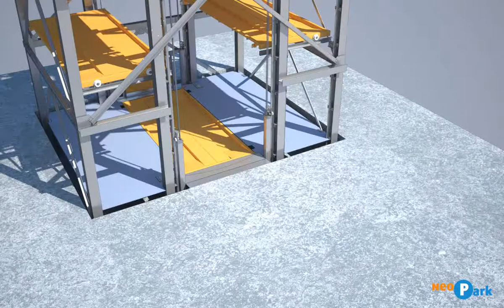Автоматизированный парковочный комплекс СМА Б-1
Склад механизированный для автомобилей, башенный. Схема и принцип работы.